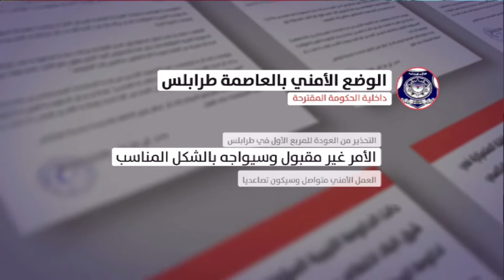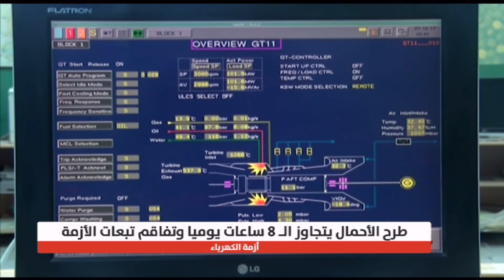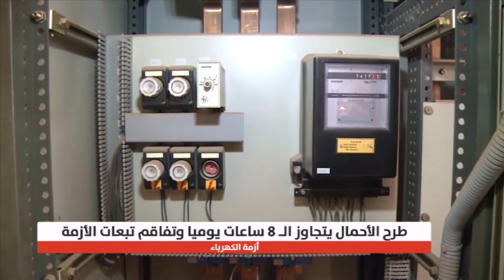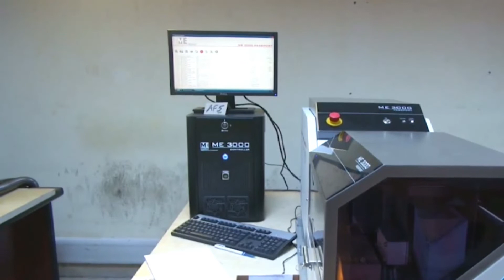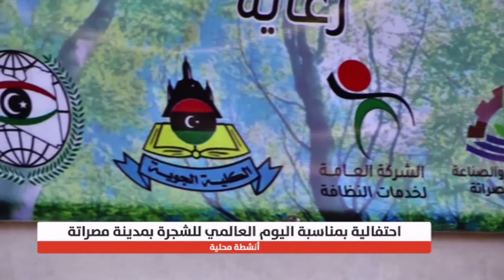نشرة الثانية 06/01/2019